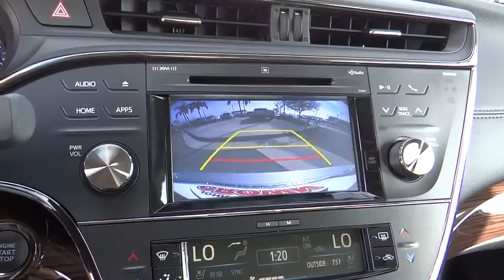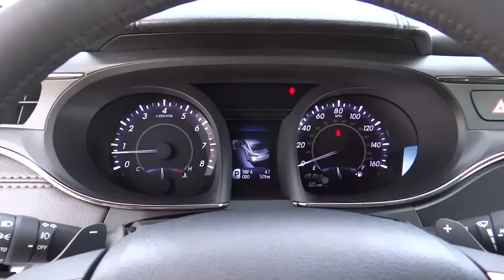2015 Toyota Avalon used, Ontario, Corona, Riverside, Chino, Upland, Fontana, CA 2070357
2015 Toyota Avalon

Crown Toyota
1201 Kettering Drive

2015 Toyota Avalon Limited.  500 original miles and showroom new condition.  Fully equipped with heated and cooled leather seats, navigation, blind-spot alert, JBL audio, moon roof and so much more.  Save thousands from new and enjoy a longer warranty.  A smart choice!  Toyota Certified Pre-Owned means you not only get the reassurance of the factory comprehensive warranty, but also up to a 7yr/100,000-Mile Powertrain Limited Warranty, a 160-point inspection/reconditioning, 1yr Roadside Assistance, trip-interruption services, rental car benefits, and a complete CARFAX vehicle history report. At John Elway's Crown Toyota we focus on what's really important - your experience. Our One Price, Simple, No Games philosophy takes the hassle and frustration out of buying a vehicle. We monitor the market for what each vehicle is actually selling for after all the hours of back and forth negotiation. Then we post one price - our BEST price -on every vehicle upfront, saving you time and frustration. John Elway wants to be ''YOUR'' Toyota dealer.